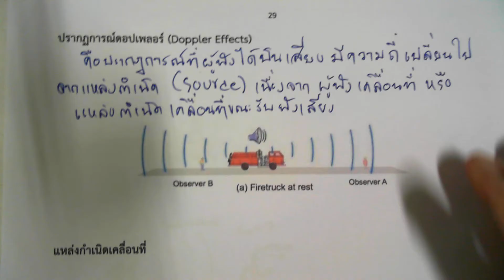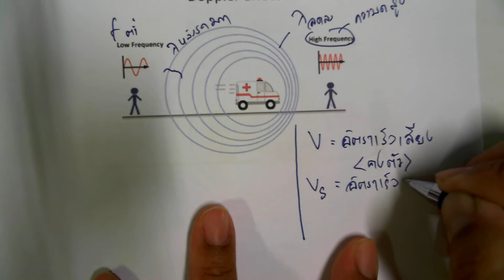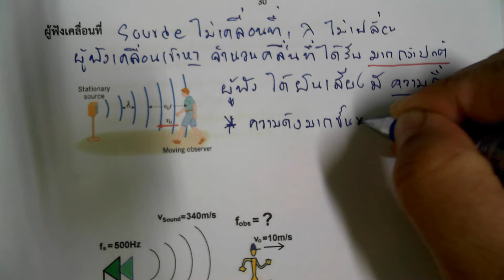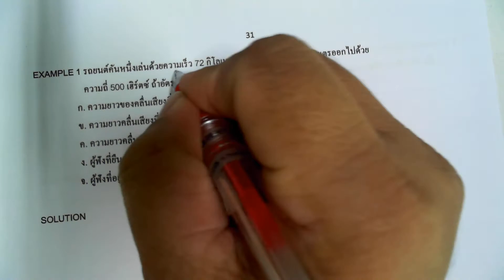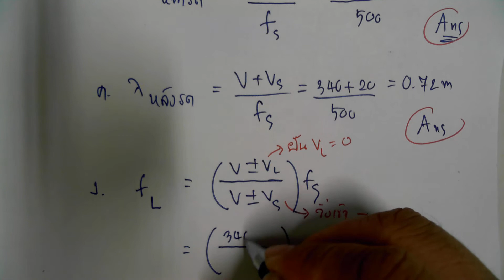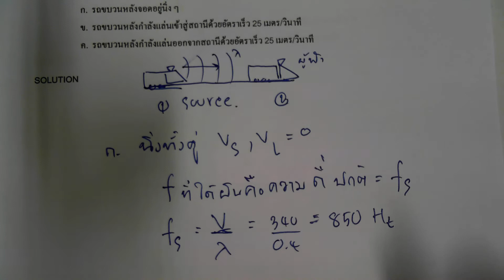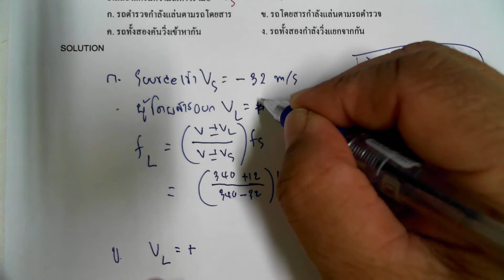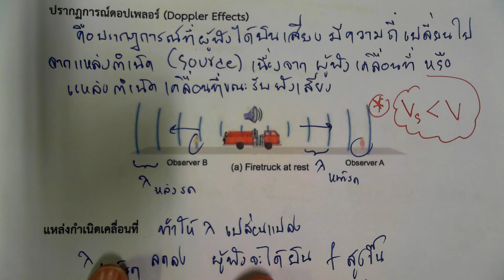ความรู้เรื่อง dopler effects และการคำนวณปริมาณที่เกี่ยวข้อง